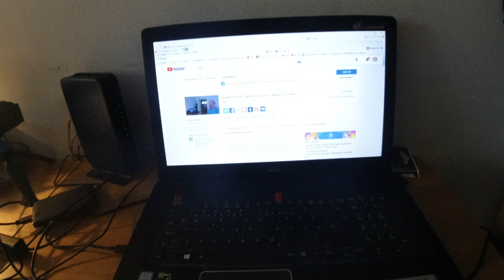MongoTV_3427 - Danish Vlog - MIN PLAN FOR NÆSTE 1 ÅR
Min plan for næste 1 år er i grove træk bare, at få BETALT min husleje, faste regninger og alle afdrag på online lån og kredit, og af få saldo min kassekredit ned på 0 KRONER. Jeg håber selvfølgelig også på, at jeg komme rimeligt igennem min hverdag med lidt indhold, og at jeg komme UD og gå lange ture og får begyndt at cykeltræne igen, og tabe mig en masse kilo som over 20 kilo.